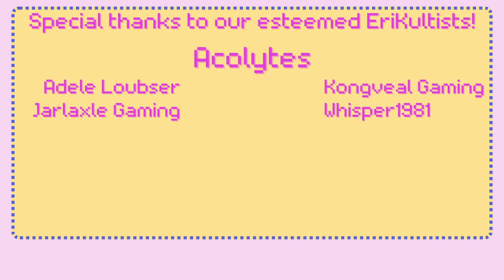Let's Play: Sun Haven FULL RELEASE! | Episode 27: A Witch's Way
Kia Ora, alle sammen!  Welcome to the world of Sun Haven, a cosy slice-of-life game where you build skills, explore three unique towns, and do a LOT of decorating with the incredible amount of items this game provides.  Recently Sun Haven reached its full 1.0 release!  We have a lot of new things to explore from the beginning, including spooky carnivals, wondrous woodlands, and a rich, adorable world.  Join me in checking out all of these new features and relax while we farm, friend, and frolic our way through this sweet game together.